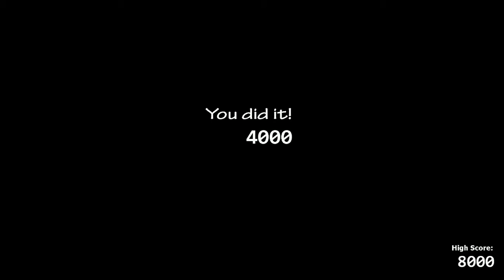Challenge inventado por mi jaja |Ultimate custom night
Bueno, en el video de hoy como saben les traigo un video random de UCN enntonces nada, los dejo con el video.
Y Ylo de siempre, que Dios los bendiga y que los acompañe siempre, coman muchas frutas y verduras, hagan deporte que conmigo será hasta la próxima chavoides : ).